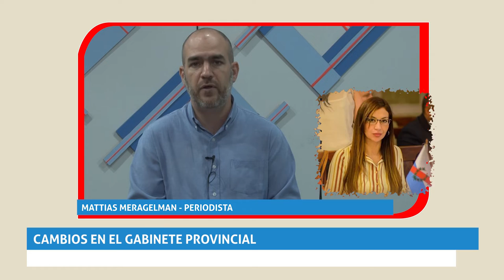Información para entender la semana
El conflicto de los PEM, cambios en el gabinete provincial, cómo impacta a La Rioja el acuerdo con el FMI, COVID: qué pasará con la variante Omicrón. Te lo cuenta Mattías Meragelman en este especial de ContactoEstrecho